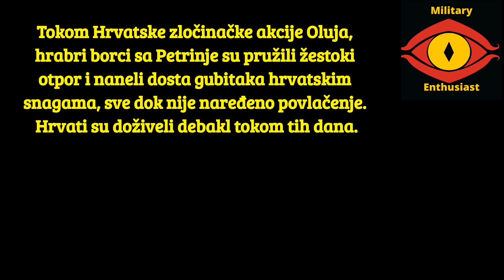Hrvatska vojska doživljava debakl na Petrinji.